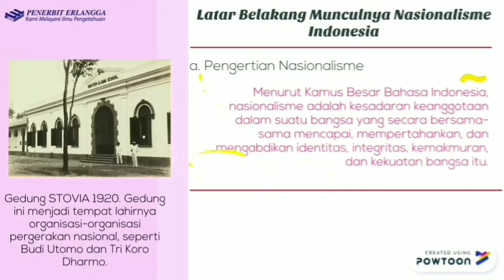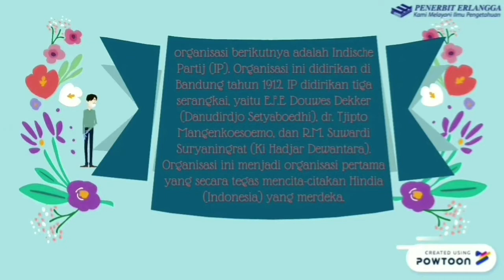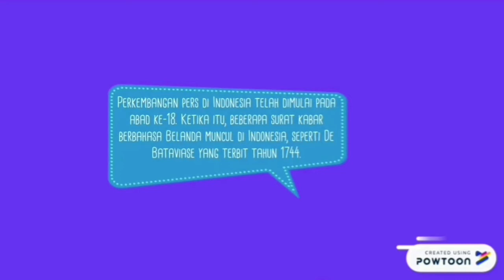Kontes Guru Online Erlangga (Tumbuh dan Berkembangnya Semangat Kebangsaan)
Saya mengajar di Al-Zahra Indonesia Villa Dago Pamulang Tangerang Selatan.
Materi Tumbuh dan Berkembangnya Semangat Kebangsaan adalah bahan ajar untuk kelas 8 SMP semester 2.